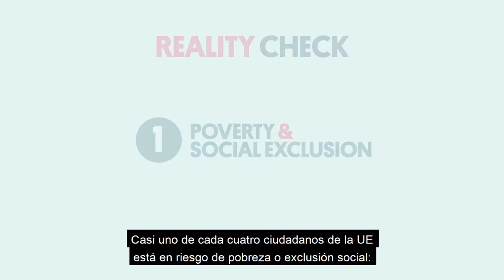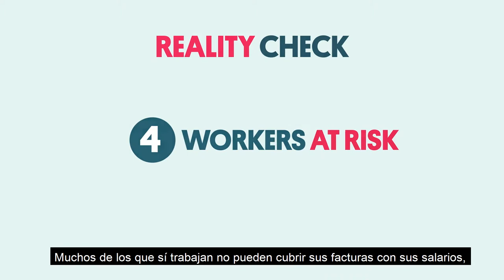Unión Europea Social